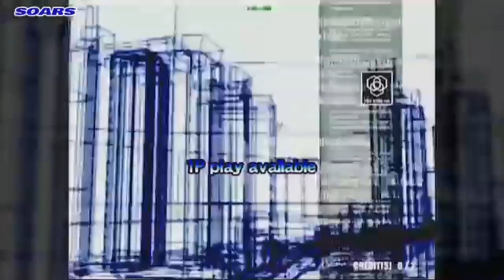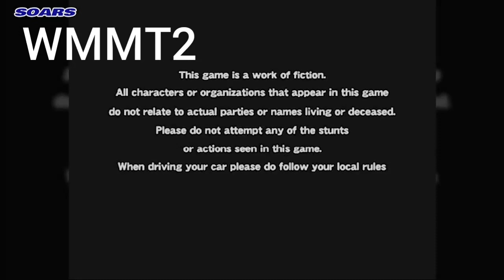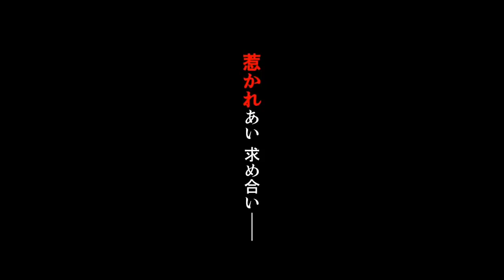ALL WMMT (Wangan Midnight Maximum Tune) OP [1~6]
All WMMT Series op.

(Permission to use accepted from SOARS)

(*I received the both two original opening video from SOARS, but the original video have a little color problem.

I can't fix these problems.

So, I clip the video directly from SOARS YouTube and put in my video.)